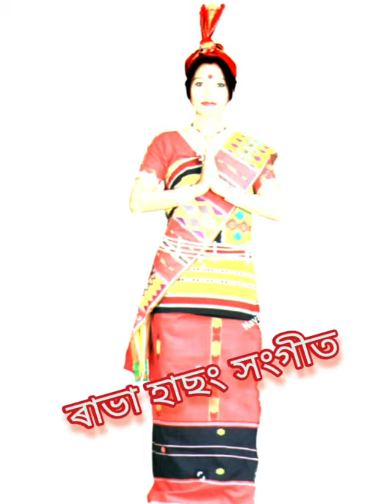Rabha Hasong Traditional Video Song 🎵🎵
Rabha Traditional Video Song 🎵 Status